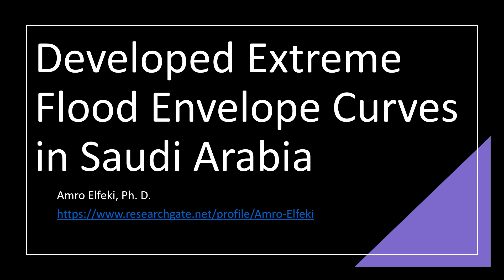Developed Extreme Flood Envelope Curves in Saudi Arabia